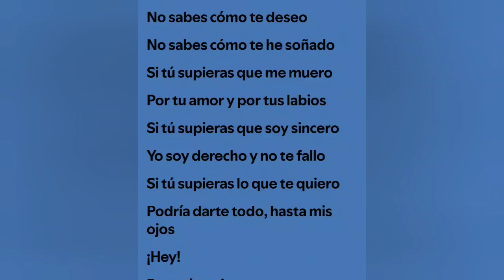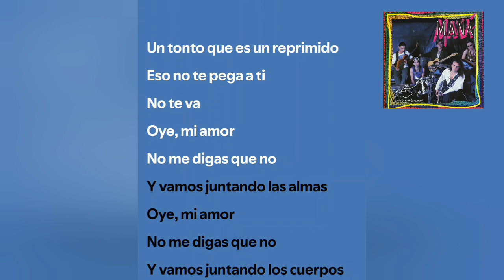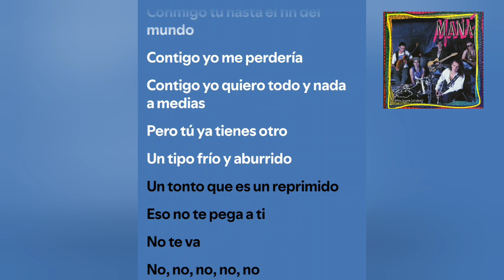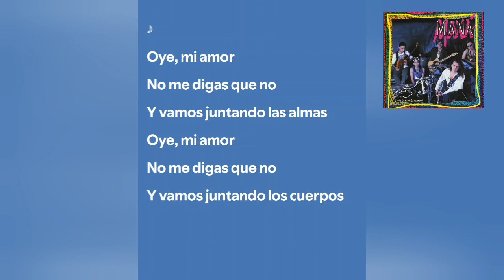Mana - Oye Mi Amor (Karaoke)